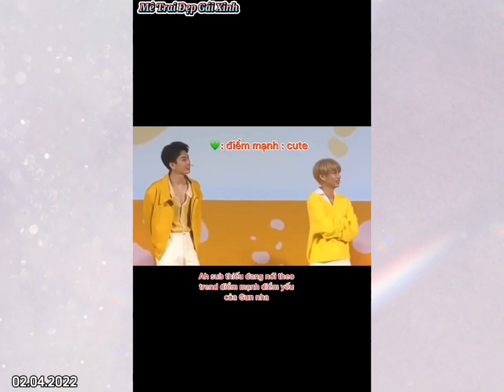[TổnghợpTikTok] Sự kiện Cathy Doll BrightWin OhmNanon GulfDew | SangSangxOffGun 02.04.2022